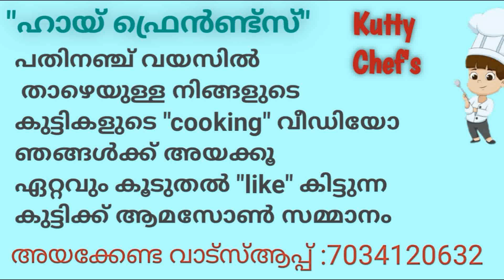BREAD ROLL BY SAHAD SHAFEEQ/KUTTY CHEFS / KERALA COOKING COMPETITION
keralafood bilyasvlog BREADROLL kuttychefs keralacookingനിങ്ങൾക്കും അയക്കാം വീഡിയോ വിജയിക്ക് 💐amazon gift 1. പ്രായപരിധി: 15 വയസ്സ് അല്ലെങ്കിൽ അതിൽ കുറവ്. 2.കുട്ടികൾ പാചകം ചെയ്യുന്ന വീഡിയോയും പാചകം ചെയ്യ്ത ഭക്ഷണം കയ്യിൽ പിടിച്ച ഒരുഫോട്ടോയും 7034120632 എന്ന നമ്പറിലേക് വാട്സ്ആപ്പ് ചെയ്യുക. (NBരക്ഷിതാക്കളുടെ മേൽനോട്ടത്തിൽ മാത്രം കുക്ക് ചെയ്യുക )3.ഏത് റെസിപ്പിയും ചെയ്യാം, കുക്ക് ചെയ്യ്ത് /കുക്ക് ചെയ്യാതെ കഴിക്കുന്ന റെസിപ്പീസ് ചെയ്യാം. 4. വീഡിയോ 5മിനിറ്റിൽ കുറയാൻ പാടുള്ളതല്ല (നിങ്ങൾ അയക്കുന്ന വീഡിയോ ഞങ്ങളുടെ യൂട്യൂബ് ചാനലിൽ അപ്‌ലോഡ് ചെയ്യുന്നതായിരിക്കും. 5.വീഡിയോ എടുക്കുമ്പോൾ ഫോൺ ലാൻഡ്‌സ്‌കേപ് മോഡിൽ പിടിക്കുക. 6.വീഡിയോ 01/09/2020 മുതൽ 25/09/2020 വരെയാണ് വീഡിയോ അയക്കാനുള്ള സമയ പരിധി. 7.വീഡിയോയുടെ അവസാനം ഭക്ഷണം ടേസ്റ്റ് ചെയ്യുമ്പോൾ കൂടെ മുതിർന്ന ഒരാൾ ഉണ്ടായിരിക്കണം. 8.വീഡിയോ 05/10/2020 ന് ഉള്ളിൽ കൂടുതൽ ലൈക്ക് നേടിയ കുട്ടിയെ ആണ് വിജയിയായി തിരഞ്ഞെടുക്കുക. 9.വിജയിക്ക് ആമസോൺ ഗിഫ്റ്റ് ഓൺലൈൻ വഴി അയച്ചുതരുന്നതാണ്.